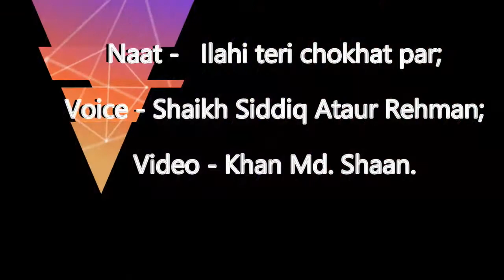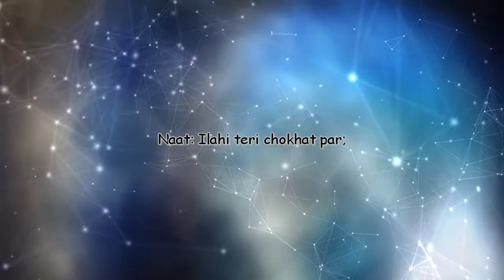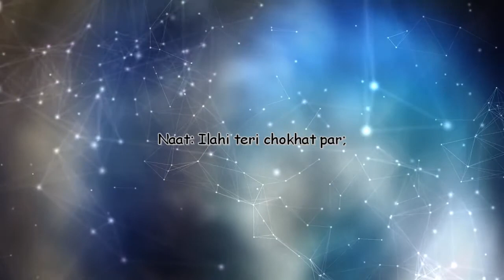Amazing Nazam 'Ilahi teri choukhat par' Must Listen.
Nazam by very well known - Shaikh Siddiq Ataur Rehman Sahab;